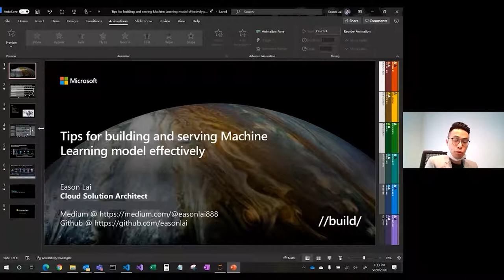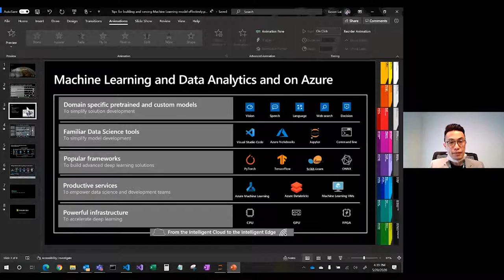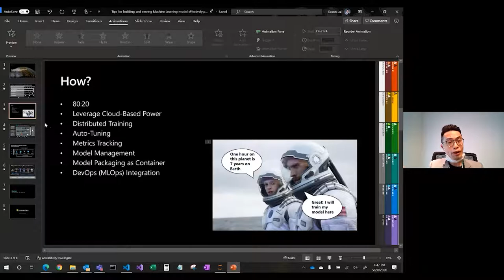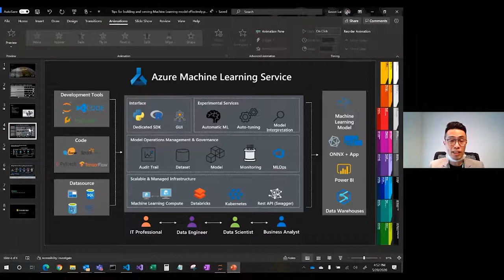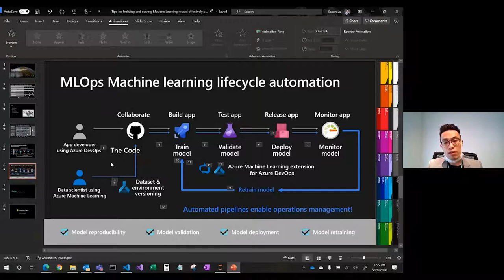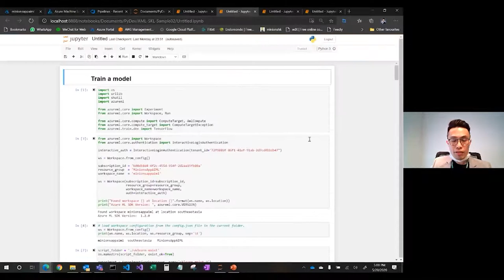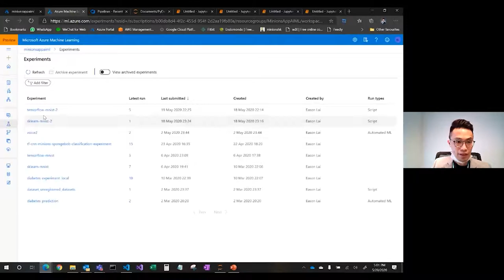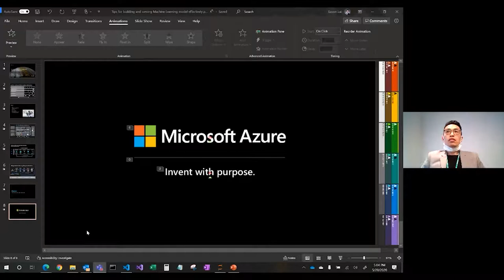【MS Build 2020】#6 Tips for building and serving Machine Learning Model effectively - Eason Lai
Microsoft Build is our annual global conference for developers. This year, we ran a live community connection experience by inviting local experts and community heroes in Hong Kong to share their technical learnings, best practices and cool coding projects they've been working on!

Speaker: Eason Lai (Cloud Solution Architect, Microsoft Hong Kong)

Eason will walk through one of his coding projects with a live demo, explaining how to build and serve machine/deep learning model effectively powered by Azure.